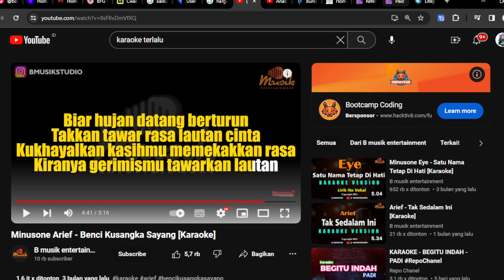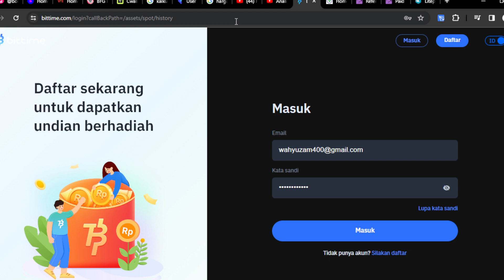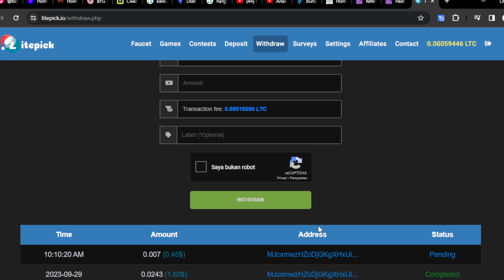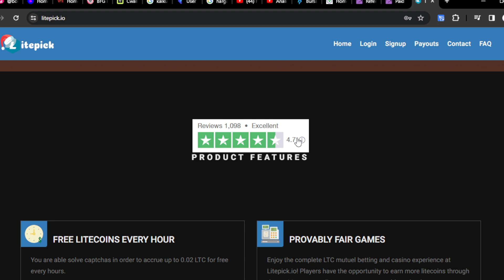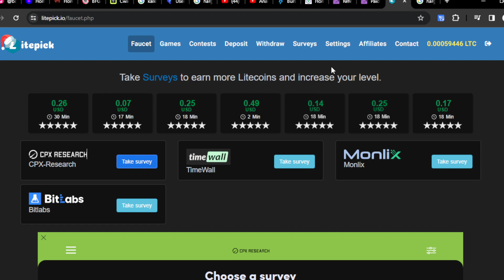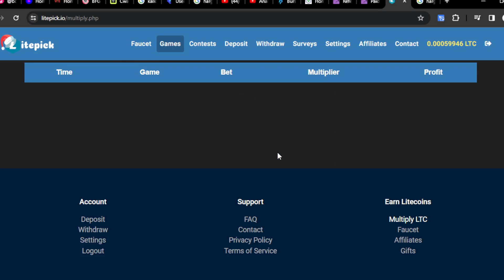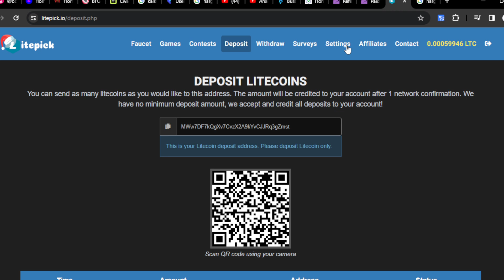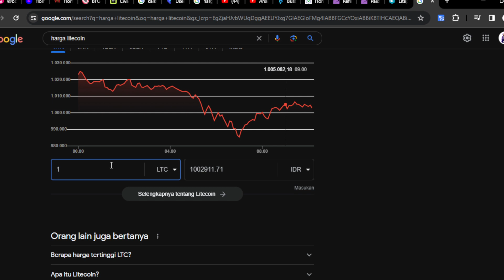FAUCET INDODAX‼️GAJIAN 18 LITECOIN GRATIS | CLOUD MINING LTC TERCEPAT 2023 | CRYPTO MINING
WAJIB GABUNG
CHANNEL TELEGRAM:

📬BUSINESS/INQUIRIES/ENDORSE